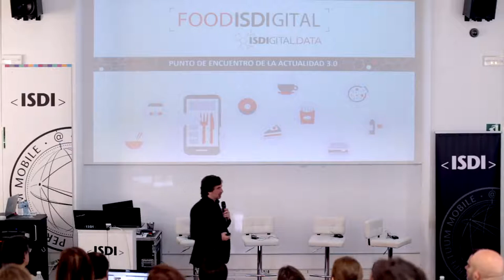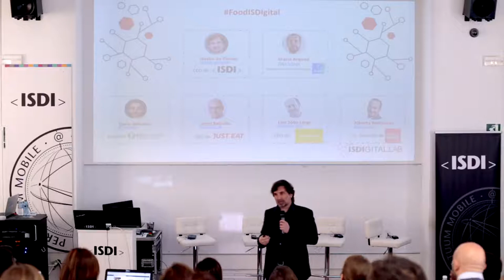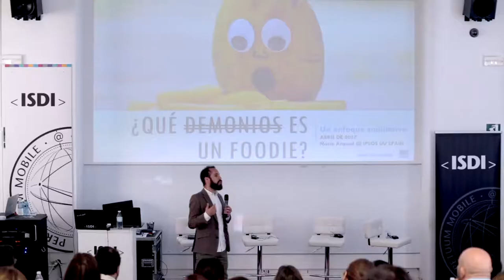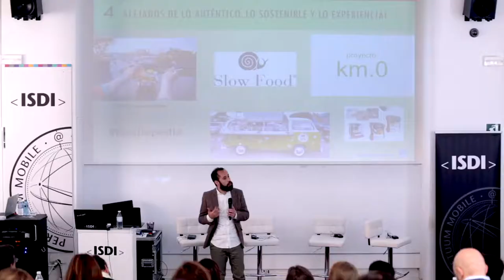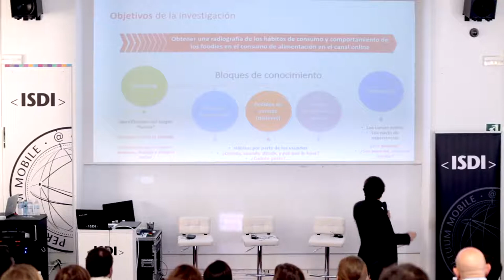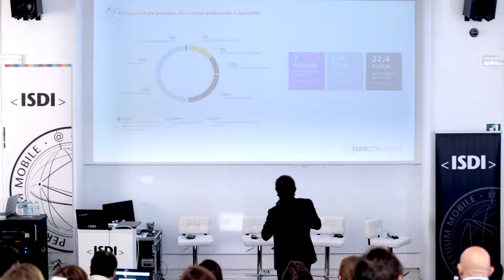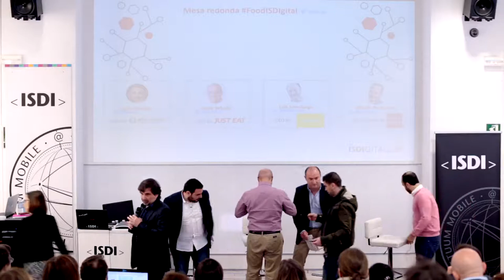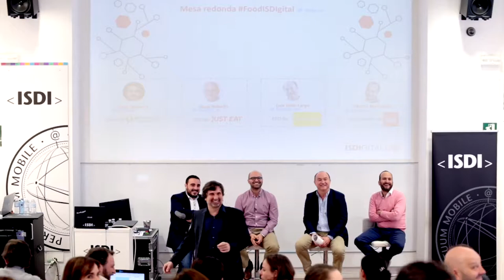ISDI | FoodISDIgital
Comodidad, ahorro de tiempo y una gran capacidad de control del gasto son las ventajas que aporta la compra de alimentación online a los usuarios, que manifiestan ahorrar más si usan el canal digital (42%), según el estudio FoodISDIgital realizado por IPSOS para ISDI.